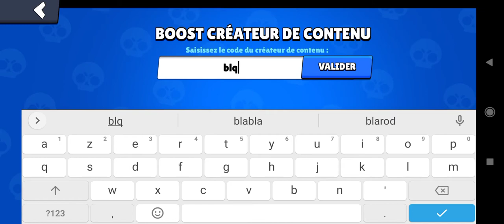GHOST SQUEAK 👻 (+ GIVEAWAY 80 GEMMES conditions en description)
Pour rejoindre le giveaway 80 gemmes, c'est simple et en quelques étapes :
- rejoignez la Robotick sur Discord :
et voilà !
(vous vous attendiez a quelque chose de compliqué ou quoi??)